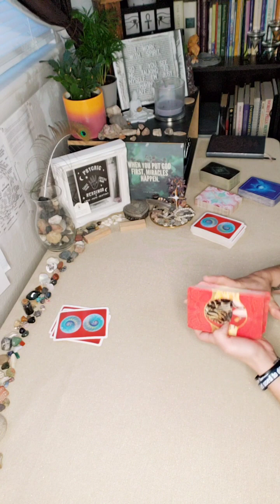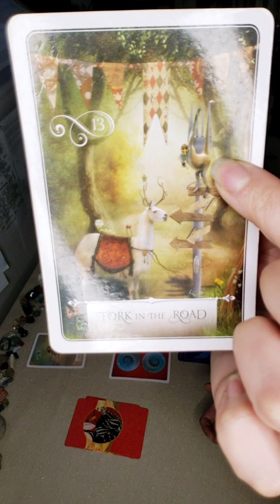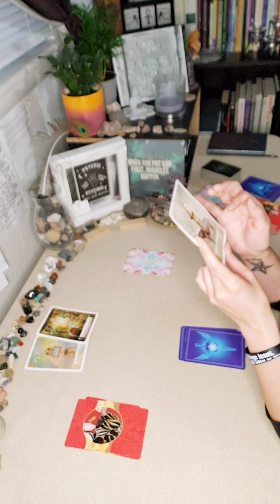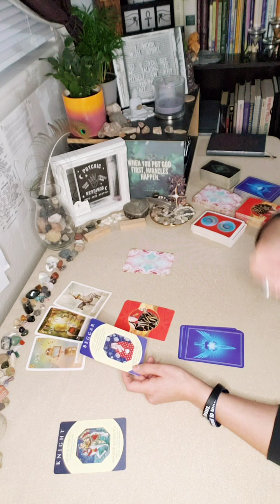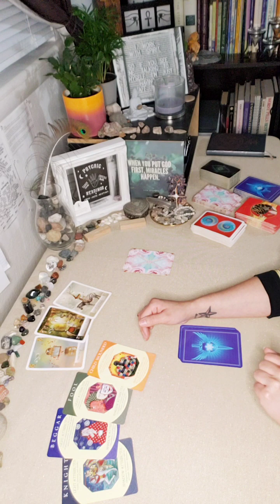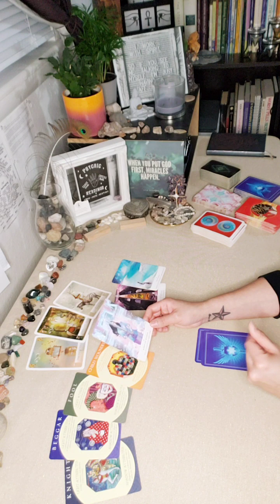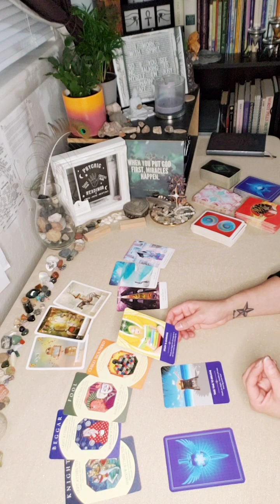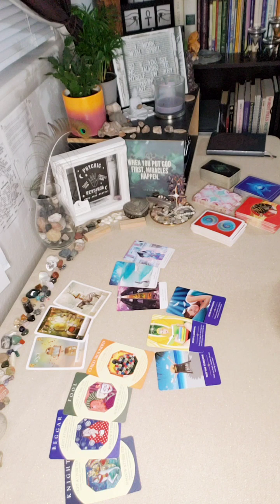♊︎ Gemini | January 2024 Tarotscope ‐ The Truth Is...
Zodiac Tarotscopes 🔮👁✨🧿

I read Tarot & Oracle cards intuitively ‐& it is my intention to share messages from a space of love & truth for those on a path of spiritual evolution. May the messages recieved here provide clarity or value for your journey. I'm grateful for the opportunity to connect with you, peace be with you & within you.

ꨄ

Check your sun, moon, & rising sign readings for deeper monthly insights!

🃏 Decks used:

• Archetype Cards
• The Work Your Light Oracle
• Angel Prayers Oracle

⏱Timestamp⏱

• Jump to the start of the reading: 5:58

⭒If you resonate with the work I do & feel as though you might benefit from daily (Monday‐Thursday), weekend (Friday-Sunday), & weekly (Sunday‐Sunday) collective readings to help you navigate the energies, consider joining the ⭒Soul Good Membership⭒ on Telegram using either method below:

▪︎via Amazon Wish List ‐

Please be aware:
Soul Good does NOT have any other accounts other than those listed above. Please beware of scammers impersonating Tarot/Oracle card readers, psychics, channelers, & healers. I will NOT reach out to anyone individually asking for donations, asking to book a reading, or claiming to have messages for you. Any giveaways, contests, or promos done by Soul Good will be posted on the Soul Good Facebook (link above), Soul Good will NOT contact anyone individually regarding giveaways, contests, or promos.